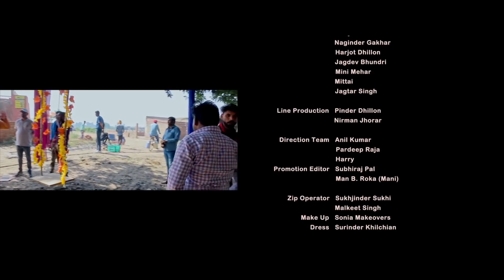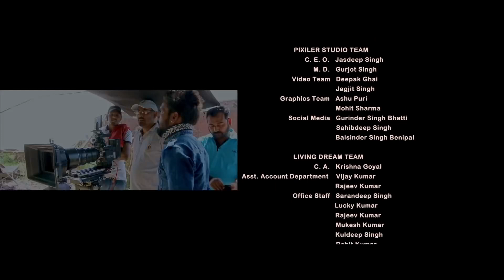Most popular Punjabi Movie 2022 | Punjabi New Full Movie 2022 | Latest Punjabi movie 2022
Most Popular Punjabi New Movie 2022 | Latest Punjabi Movie 2022 | Punjabi Movie 2022